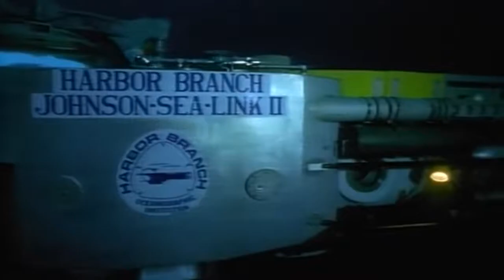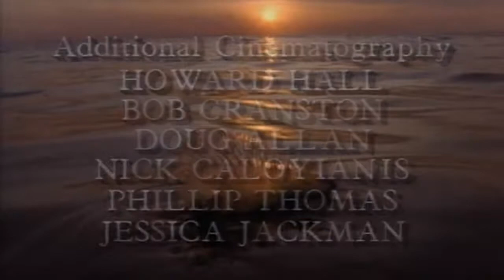Ocean Drifters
wild life documentary
nature documentary
animal life